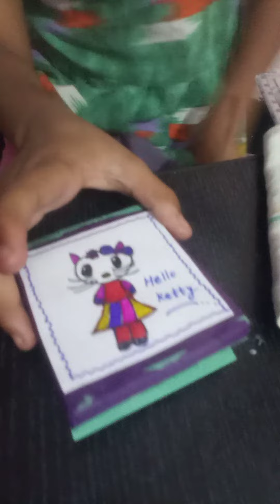DIY mini phone 📱 making with paper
Easy process of mini phone 📱making with paper